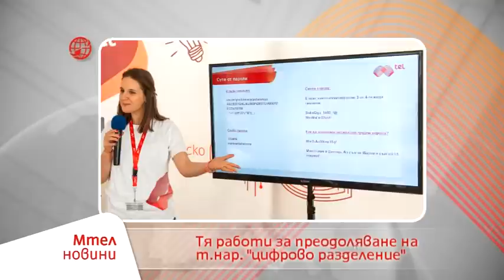Мтел новини - телекомът предлага детския часовник MyKi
Представяме ви новините на Мтел. Всяка седмица тук ще може да следите новините, излъчени от компанията ни. Гледайте ни и във Facebook

Какво ново тази седмица:

-Мтел предлага иновативния детски часовник MyKi
-Над 1000 деца преминаха обучение по безопасен интернет по време на Софийския фестивал на науката
-Приключи вторият кръг от веригата "Мтел атлетика за младежи"
-Наградата в играта ни е Samsung Galaxy J5